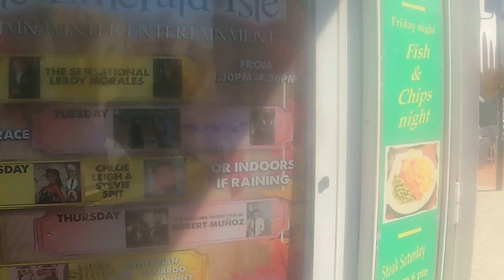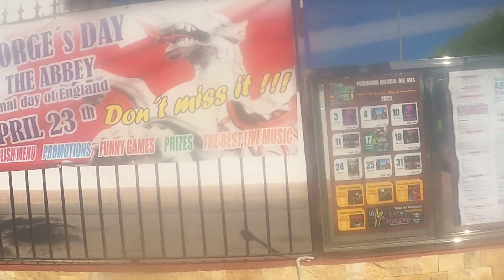la florida orihuela Costa( walking tour) la florida Costa Blanca Spain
la florida orihuela Costa( walking tour) la florida Costa Blanca Spain ,laflorida Orihuela Costa, Costa Blanca Spain/Walking Tour/emerald isle and abbey tavern ,waldemars ,mumbai blue indian restaurant,nearby fabulous beach at Playa La Florida Orihuela Costa is a residential area located in the municipality of Orihuela, in the province of Alicante, Spain. It is situated on the southern Costa Blanca, a popular destination for tourists and expats due to its sunny climate, beaches, and amenities.

La Florida Orihuela Costa is known for its large selection of residential properties, including apartments, townhouses, and villas. It has a range of facilities, such as supermarkets, restaurants, bars, and golf courses, making it an attractive place to live or holiday.

The area is also close to several beaches, including Punta Prima, Playa Flamenca, and La Zenia, which are popular with locals and visitors alike. Additionally, there are many opportunities for outdoor activities, such as hiking, cycling, and water sports/ punta prima and la zenia /Punta Prima ,beach walk ,looking bars and restaurants playa flamenca,playa flamenca  post office /playa flamenca correos/surfers bar /playa flamenca lobster restaurant/bistro bars /playa flamenca nice area on costa blanca south/45 mins from alicante airport and 45 minutes from murcia airport .Playa Flamenca Beach is a popular beach located in the Orihuela Costa area of the province of Alicante, Spain. Here are some things you can expect from the beach:

Location: Playa Flamenca Beach is located between Punta Prima and La Zenia, two other popular beaches in the area. It's easily accessible by car or public transport.

Facilities: The beach offers several facilities, including showers, toilets, and changing rooms. There are also several bars and restaurants located nearby where you can enjoy refreshments or a meal.

Activities: Playa Flamenca Beach is a great spot for swimming, sunbathing, and relaxing. There are also several water sports activities available, including paddleboarding, kayaking, and windsurfing.

Beach clubs: There are several beach clubs located near Playa Flamenca Beach, where you can rent sun loungers and umbrellas or enjoy a drink while taking in the views.La Zenia is a popular seaside resort located in the Orihuela Costa region on the southern Costa Blanca in Spain. Here are some things to do in La Zenia:

Visit the beach: La Zenia has a beautiful Blue Flag beach that is perfect for swimming, sunbathing, and relaxing.

Shop at Zenia Boulevard: Zenia Boulevard is a large outdoor shopping center with over 150 shops, restaurants, and bars. It's a great place to shop for souvenirs or enjoy a meal or a drink.

Play golf: The area around La Zenia is home to several golf courses, including the Villamartin Golf Course and the Las Colinas Golf and Country Club.

Explore the local area: La Zenia is located in the Orihuela Costa region, which has many other beautiful beaches and towns to explore, such as Cabo Roig and Campoamor.

Visit the nearby cities of Alicante and Murcia: La Zenia is within driving distance of the cities of Alicante and Murcia, which are both worth a visit for their historic sites, cultural attractions, and lively nightlife.

Enjoy water sports activities: La Zenia offers a range of water sports activities, including snorkeling, scuba diving, kayaking, and paddleboarding.

Attend local festivals and events: Throughout the year, La Zenia hosts a variety of festivals and events, including music concerts, food fairs, and cultural celebrations.

Local attractions: The Orihuela Costa area offers several attractions worth visiting, including the Zenia Boulevard shopping center, the Cabo Roig marina, and the La Zenia Boulevard commercial center.

Overall, Playa Flamenca Beach is a great spot to visit if you're looking for a fun and relaxing day at the beach. With its clear waters, soft sand, and nearby facilities, it's a great choice for families, couples, and solo travelers alike